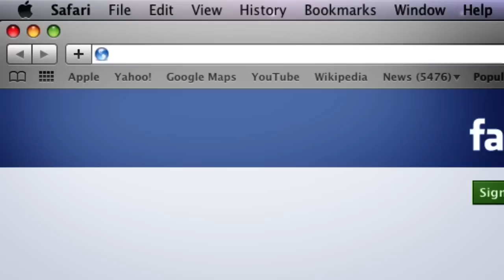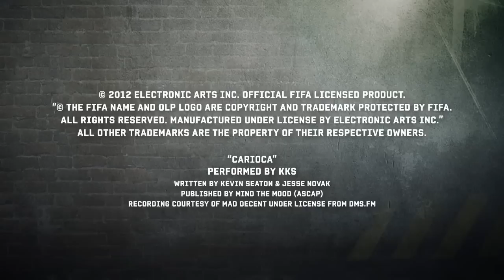FIFA Street Show Leo Messi Your Skills YouTube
Best Footballer in the World - Lionel Messi

Lionel Messi - Ultimate Skills Video | HD
Lionel Andrés Leo Messi born 24 June 1987
Currently plays for FC Barcelona and the Argentina national team

Individual awards:
France Football Ballon d'Or 2009
Onze d'Or 2009
FIFA World Player of the Year 2009
FIFA Team of the Year 2008 , 2009 , 2010
FIFA Club World Cup Golden Ball 2009
FIFPro World XI 2007, 2008, 2009, 2010
FIFPro World Young Player of the Year 2006, 2007, 2008
UEFA Team of the Year 2008, 2009
UEFA Champions League Final Fan's Man of the Match 2009
UEFA Champions League top goalscorer 2008-09, 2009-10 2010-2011
La Liga Player of the Year 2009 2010
European Golden Shoe 2009/2010
Footballer of the Year of Argentina 2005, 2007, 2008, 2009, 2010
etc ...

Club Awards:
La Liga 2004-05, 2005-06, 2008-09, 2009-10, 2011-11
Copa del Rey 2009
Supercopa de España 2005, 2006, 2009, 2010
UEFA Champions League 2005-06, 2008-09, 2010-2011
UEFA Super Cup 2009
FIFA Club World Cup 2009

Argentina Awards:
FIFA U-20 World Cup 2005
Olympic Gold Medal 2008